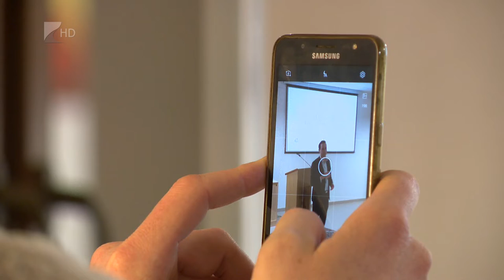200 milliónál is több az üldözött keresztény - Kölcsey Tv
A kereszténység a világ legüldözötteb vallása, több mint 80 országban, 200 milliónál is több embert érint a hitük miatti hátrányos megkülönböztetés. A 2017-ben indult Hungary Helps program az üldözött keresztények megsegítéséért jött létre, közölte a kezdeményezés megvalósításáért felelős államtitkár Máriapócson. Azbej Tristan kiemelte, bárki csatlakozhat hozzájuk önkéntesként vagy adománnyal is segítheti munkájukat.